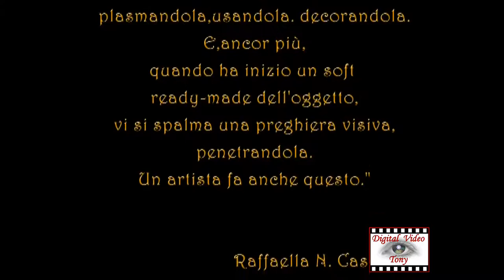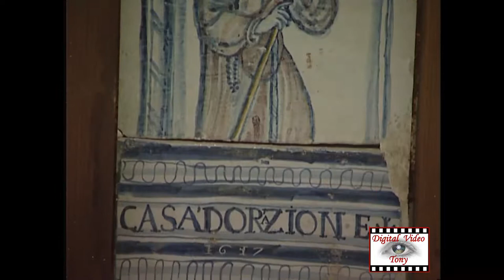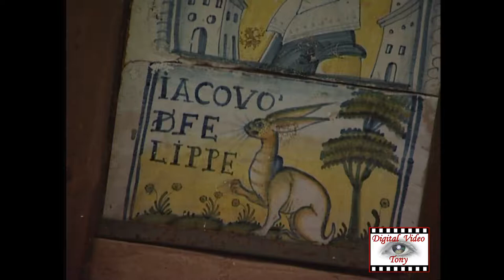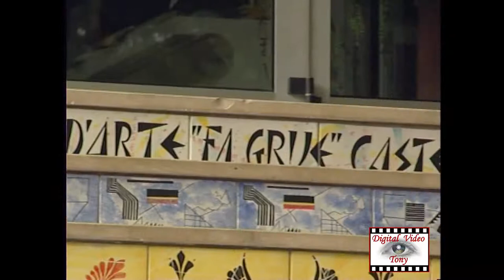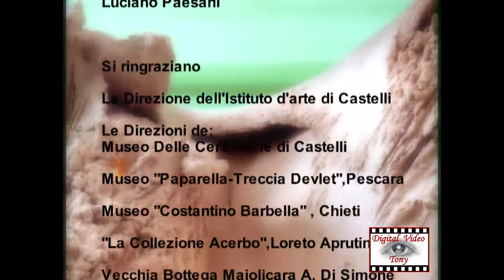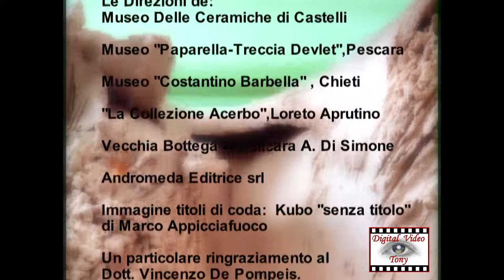LE CERAMICHE DI CASTELLI in Abruzzo documentario di Antonio Di Matteo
Premiato a Roma il video "Ceramiche di Castelli"
Nuovi linguaggi per la ricerca
Premiato, a Roma, il video "Ceramiche di Castelli" realizzato da Antonio Di Matteo con la regia di Luciano Paesani e sceneggiatura di Raffaella Cascella.
Prestigioso riconoscimento al video dell'Università G. d'Annunzio di Chieti e Pescara, "Ceramiche di Castelli", proiettato nel corso della cerimonia di Inaugurazione dell'Anno Accademico, il 24 gennaio scorso.
Il video, realizzato da Antonio Di Matteo con la regia del prof. Luciano Paesani, docente di Storia del Teatro e dello Spettacolo della Facoltà di Lingue e Letterature Straniere e con la sceneggiatura di Raffaella Cascella, ha ricevuto una segnalazione speciale nell'ambito del II° Festival Internazionale del Documentario Scientifico delle Università e degli Enti Ricerca - ROME DOCSCIENT 2009 -
Il filmato "Ceramiche di Castelli" verrà proiettato presso la sede del C.N.R. a Roma, nella sala 3, sabato 21 marzo alle ore 16.00.Il Concorso Internazionale comprende due sezioni dedicate al documentario scientifico di intrattenimento e di divulgazione, internazionale e italiano, rispettivamente per le aree dei nuovi linguaggi per la ricerca e della ricerca vicina alla gente.Nella sezione Fuori Concorso, nella quale rientra il video firmato Ud'A, vengono invece premiati i lavori che rientrano nell'area "esempi e proposte per i documentari di qualità."